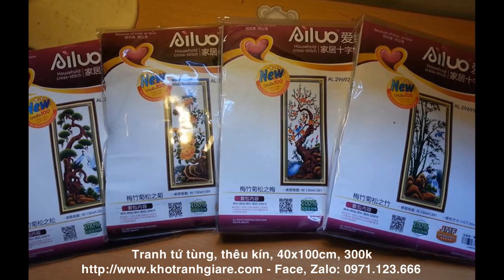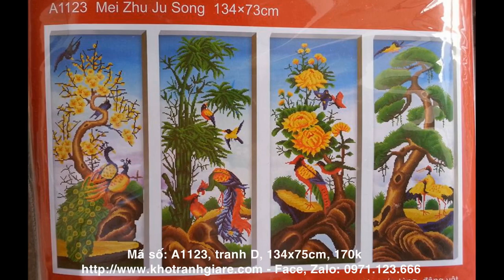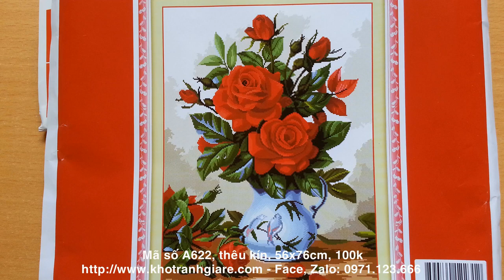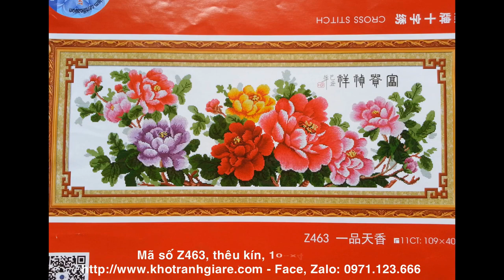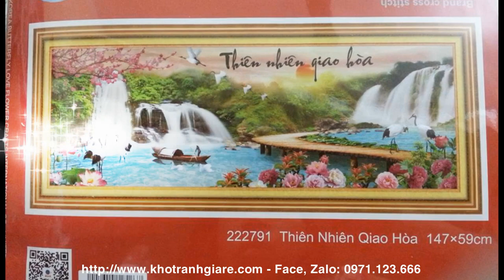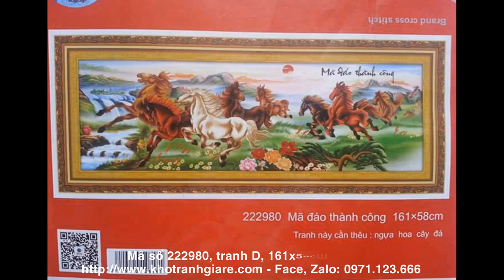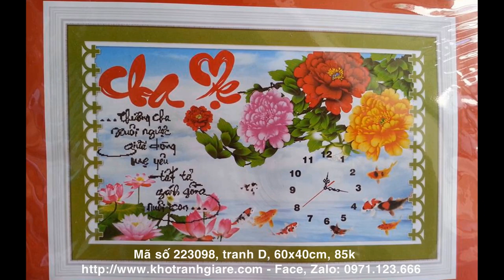Những mẫu tranh thêu chữ thập bán chạy nhất (phần I)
Cam_kết:
- 100% hàng đảm bảo chất lượng
- Lỗi hỏng được 1 đổi 1
- Tranh đẹp, vải chỉ không xơ, không xù
- Giao hàng tận nhà, nhận hàng thanh toán tiền
- Chăm sóc, phục vụ nhiệt tình, chu đáo
- Đặt Hàng: Để lại Tên + SĐT + Địa chỉ + Sản phẩm, chúng tôi sẽ giao hàng cho bạn